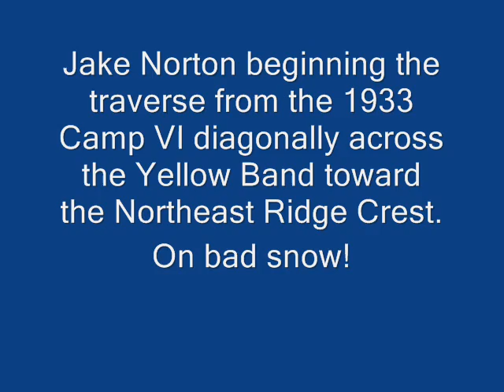The Search for Andrew Irvine - 2004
Jake Norton & Dave Hahn search the Yellow Band high on Mount Everest in the spring of 2004 looking for signs of Andrew Irvine who disappeared with George Mallory on June 8, 1924, high on Everest. for more information!